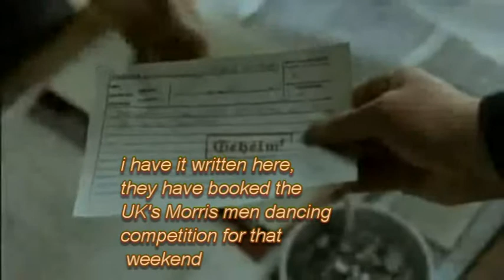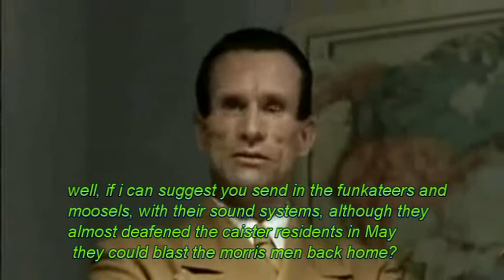FUNKATEERS REVENGE MAIN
Caister beware!!